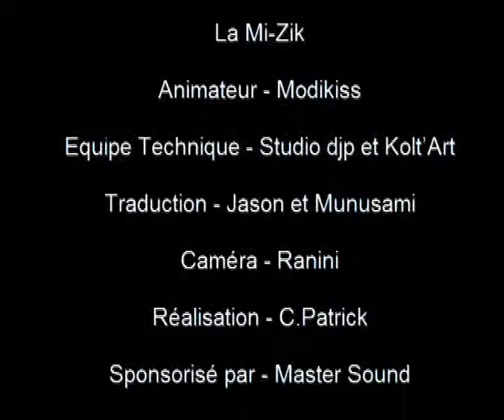La Mizik - Joeking Part 2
Tv Show - La Mizik, Joeking